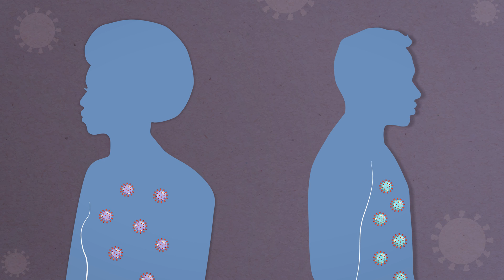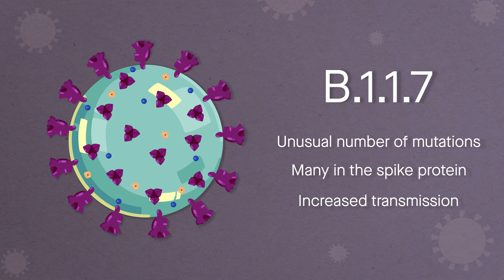How new variants affect the coronavirus: Science, simplified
Mutations are a common occurrence in most viruses. As a virus replicates inside a host, random errors while copying its genetic code can lead to mutations. Much of the time, these mistakes can be harmless or make a virus weaker. But occasionally, these mutations can help the virus to thrive, giving rise to new variants, which people are referring to as strains. Just as evolution would have it, those variants with the most adaptive features will be the ones that survive and multiply, which can lead to multiple variants of a given virus within a population.
Once a successful new variant emerges, there could be a number of potential consequences. The mutations could help the virus’s ability to infect the host and spread from person to person. They could also change the severity of the disease after infection, or make the virus harder to detect by existing diagnostic tests. In addition, mutations could enable that variant of the virus to be protected against antiviral medicines or vaccines.
Many COVID-19 variants are circulating throughout the world, such as those identified in South Africa and Brazil. One of the most notable variants emerged from the United Kingdom and has quickly spread across continents. Known as B.1.1.7, this variant has an unusually large number of mutations, with many of them in the spike protein, which the virus uses to attach to and infect host cells.
Research suggests that the new variant is associated with increased transmission, meaning the virus could be more contagious. Scientists are still studying the variant's severity for those infected, and the impact of the mutations on vaccine efficacy is still to be fully determined. This continued “strain surveillance” is critical for monitoring the course of a pandemic over time and determining the most effective public health response.